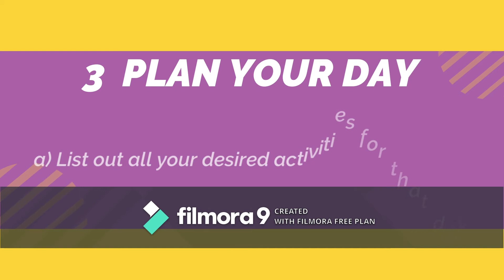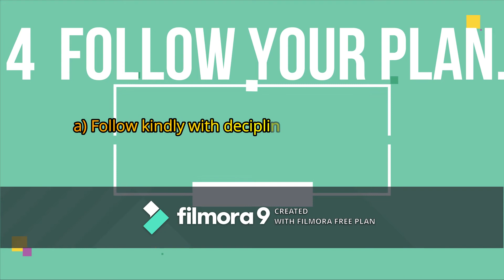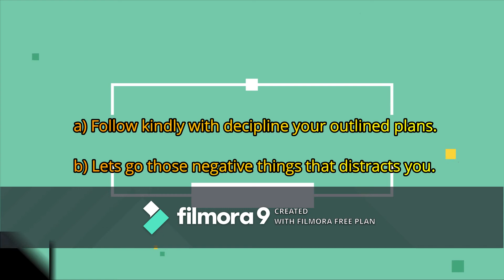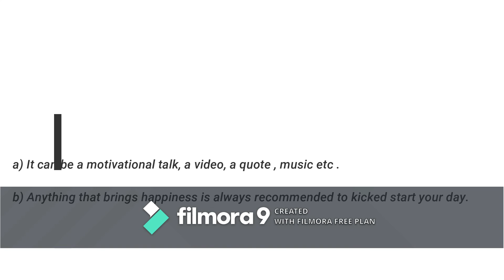How To Start Your Day Successfully. Do This Every Morning If You Want To Be Successful.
My Morning Call.
How to kick start your day. Top five activities you should emulate in order to be successful.